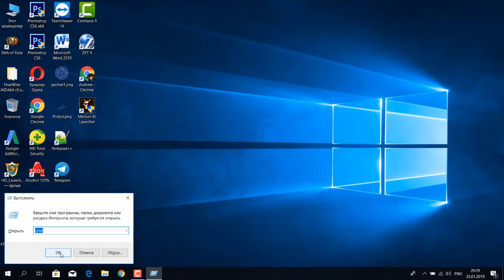КАК ПОСМОТРЕТЬ ВЕРСИЮ DirectX НА WINDOWS 10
Как узнать какой директ икс на вашем компьютере? Где найти информацию о версии дерект икса?